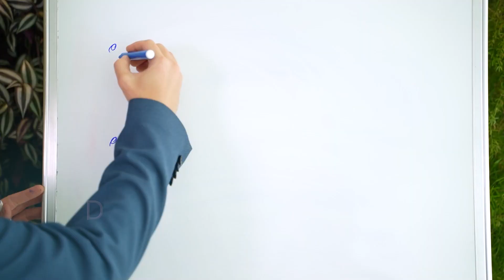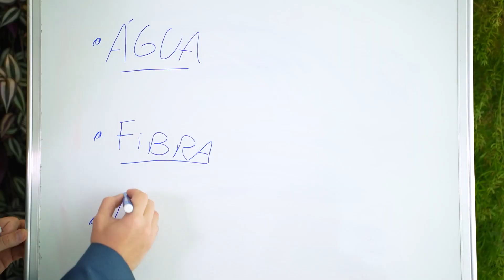Faça seu intestino funcionar com 3 atitudes!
Como fazer meu intestino funcionar? Não existe mágica, as 3 atitudes principais pro seu intestino funcionar estão no vídeo! É claro que o ideal é uma avaliação médica em consultório! Mas essas 3 atitudes são os pilares de um intestino com bom funcionamento! Fica a dica!

Quíron Clínica Cirúrgica Avançada – Rua Santa Rita Durão, 20 , 702, Belo Horizonte/MG